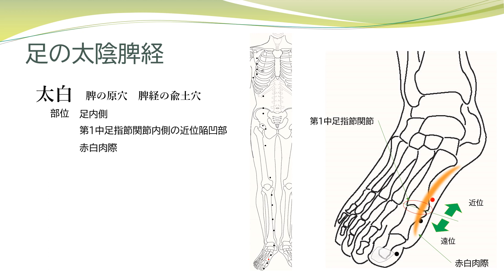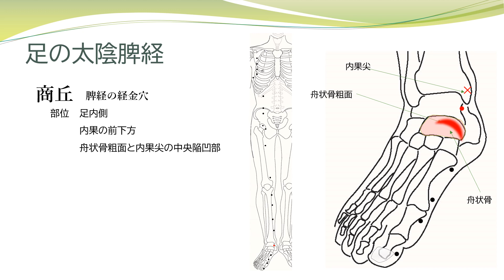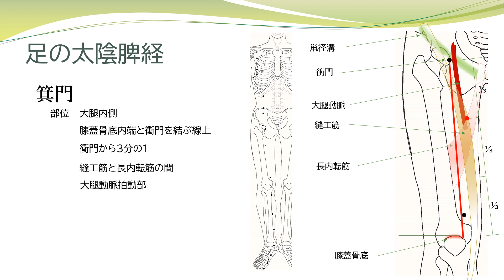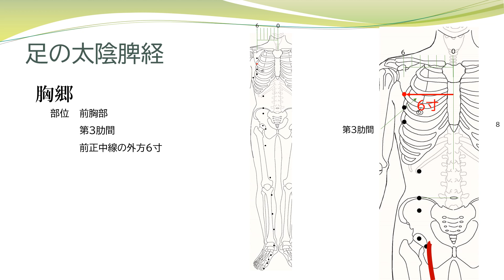【経絡経穴を覚えよう】足の太陰脾経 部位 暗記用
足の太陰脾経の部位の暗記用です
１日１回聞き流せば
イヤでも覚えます！